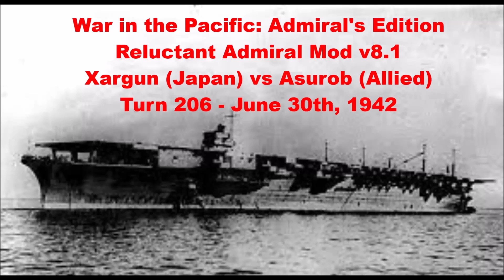Turn 206 - June 30th, 1942. Xargun (Japan) vs Asurob (Allies)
00.00.00 Intro
00.00.07 Turn 206 - June 30th, 1942
00.08.03 Turn Aftermath